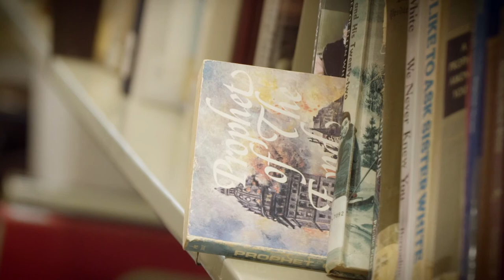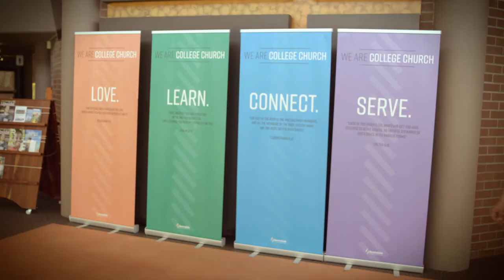Lesson 10 - The Role of Stewardship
with Erika Puni | SS Q1 2018 Companion Video

Memory Text: “For God did not call us to be impure, but to live a holy life” (1 Thessalonians 4:7, NIV).